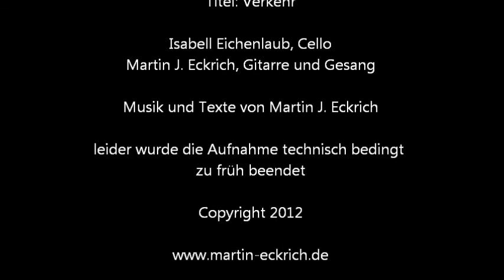Verkehr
Ausschnitt aus dem Eröffnungskonzert der Kult(o)urnacht 2012 in der Auferstehungskirche Speyer mit Isabell Eichenlaub, Cello, und Martin J. Eckrich, Gitarre und Gesang